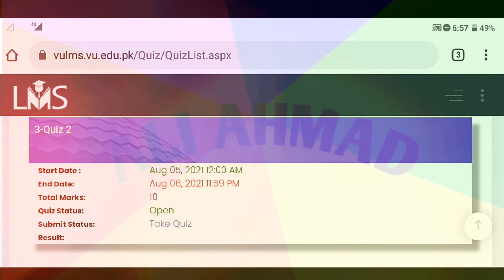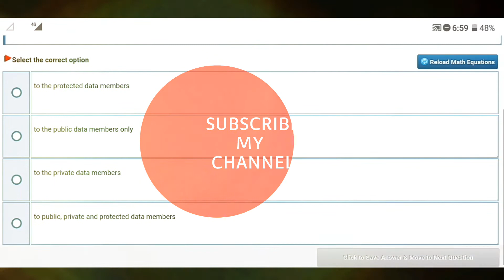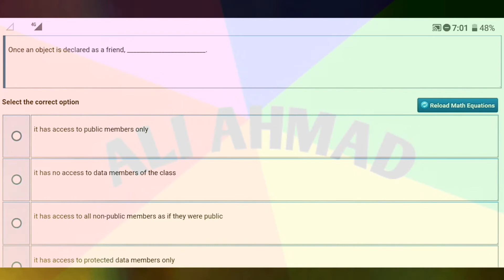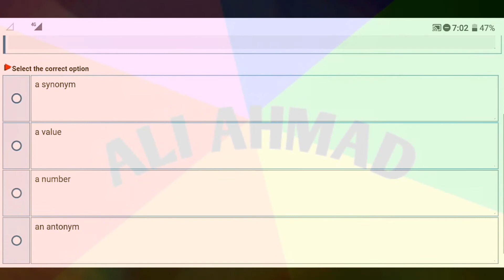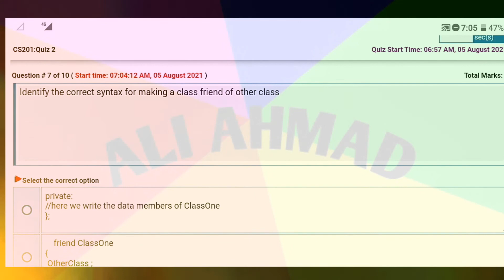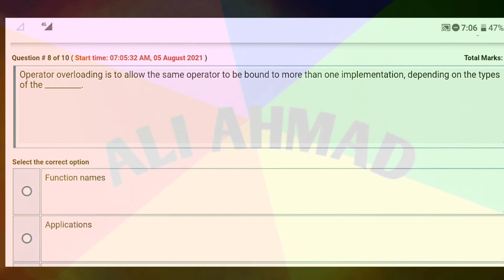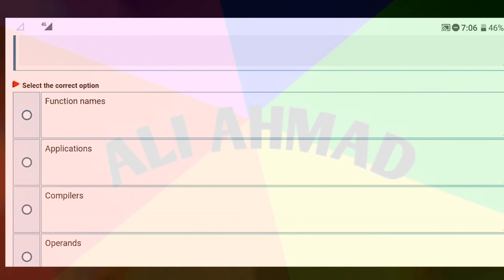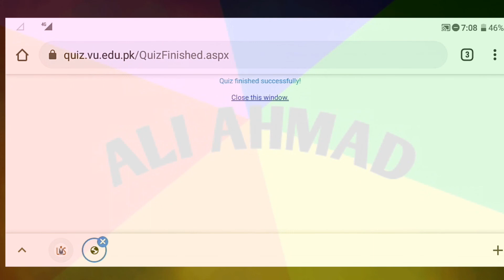CS201 QUIZ NO 2 SOLUTION | live cs201 quiz no 2 solve | must watch |due date 6 August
CS201 QUIZ NO 2 SOLUTION | live cs201 quiz no 2 solve | must watch